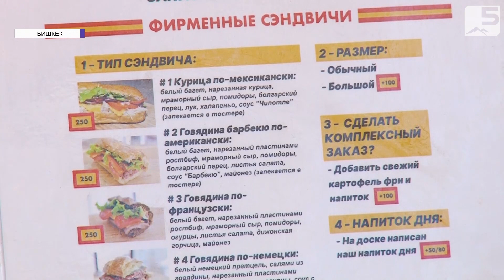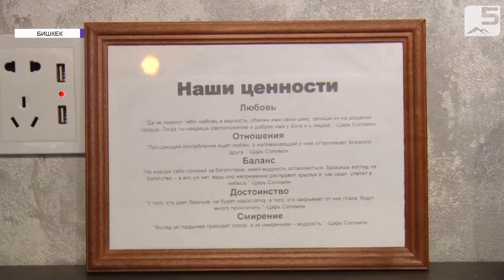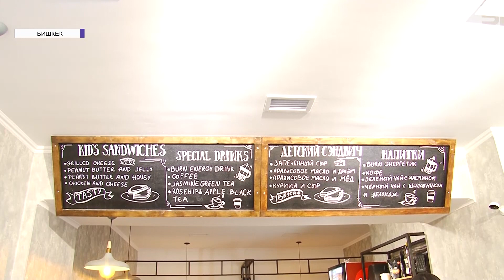Инклюзивное кафе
В столице открылось необычное кафе. У заведения есть особая уникальность. Там работают сотрудники с ограниченными возможностями здоровья. Какое фирменное блюдо в меню инклюзивного кафе и о дальнейших планах владельцев заведения - узнавала Айгерим Рысбекова.